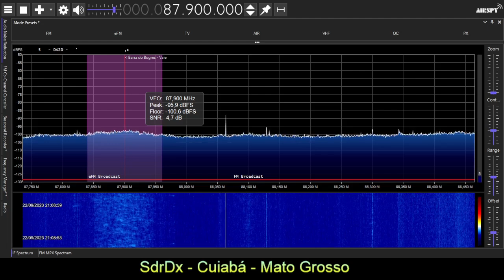FMDX 87,9,1 R ? Chile via propagação Fspread